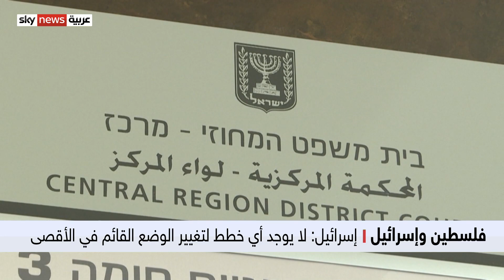الحكومة الإسرائيلية ستطعن في قرار يسمح لليهود أداء صلواتهم بالأقصى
أعلنت الحكومة الإسرائيلية، أنها ستستأنف ضد قرار محكمة إسرائيلية بالسماح للمستوطنين، بأداء صلواتهم في باحات المسجد الأقصى. وقال مكتب رئيس الوزراء الإسرائيلي نفتالي بينيت في بيان، إنه لا يوجد أي خطط لتغيير  الوضع القائم في الحرم القدسي.